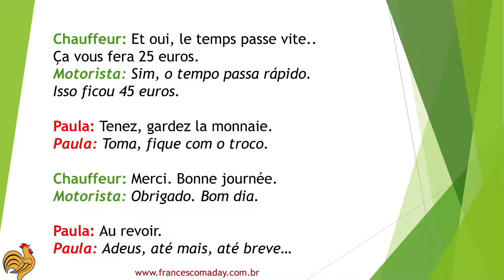[DIÁLOGO FRANCÊS] FALANDO COM O TAXISTA | DANS LE TAXI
1) Adicionar o número: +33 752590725 (França) na agenda do seu celular com o nome Day Dassi;
2) Enviar mensagem "Dicas YT" para o número que você acabou de adicionar;
3) Esperar EU te responder!!